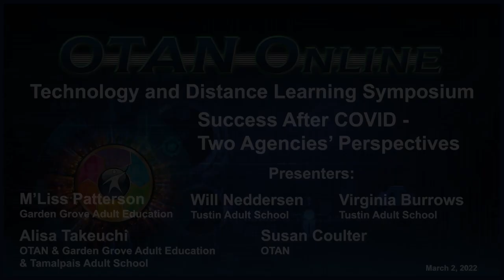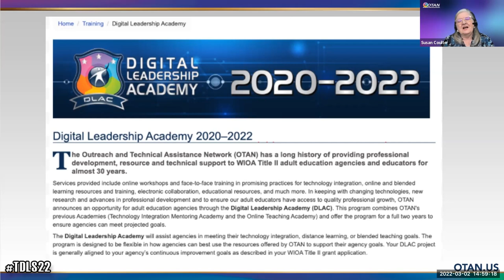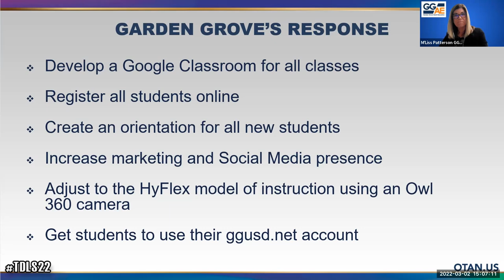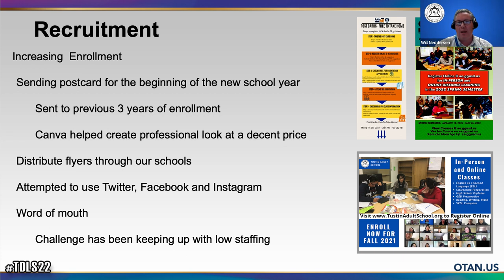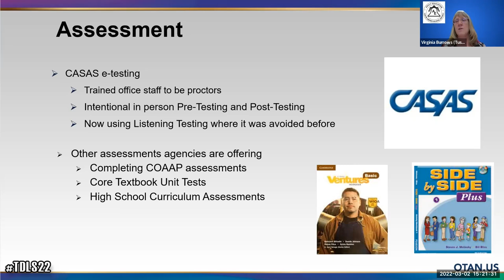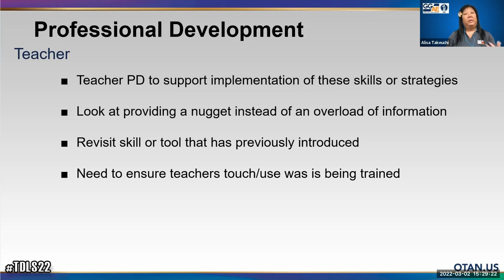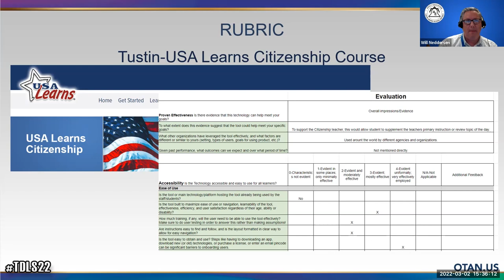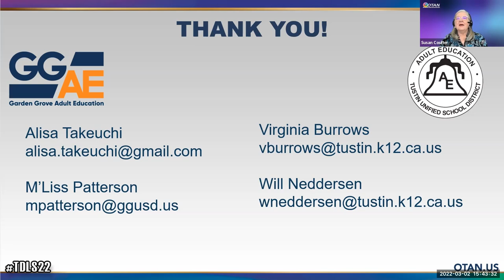TDLS 2022 - Success After COVID - Two Agencies' Perspectives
With our DLAC Coach as the moderator, two administrators and two teachers will share their perspectives of how the Ideal 102 course helped shape and enhance their programs as we come out of these unprecedented challenges. The unique DLAC experience helped them survive, thrive, and dive into a more robust academic program for the 21-22 school year. Topics to be discussed will include: online registration, onboarding and instruction in class, the high flex approach to instruction, using a rubric to measure success, and MORE!

PRESENTERS:
M'Liss Patterson - Garden Grove Adult Education
Will Neddersen - Tustin Adult School
Virginia Burrows - Tustin Adult School
Alisa Takeuchi - Garden Grove Adult Education, Tamalpais Adult School, and OTAN
Susan Coulter - OTAN

DATE: 3/3/2022

NOTE TO VIEWERS: This video has a few minor issues with color contrast in a few sections where graphics, or websites, are viewed. Although the content is not affected, there may be areas more difficult to see for those with vision impairments.